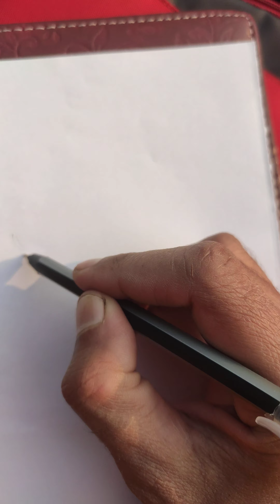How to Draw An Eye| Quick Eye Drawing Tutorial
It is a tutorial for beginner artists who want to draw quick eye.